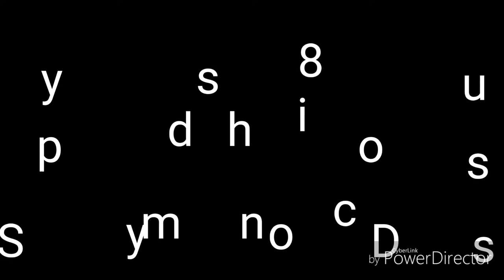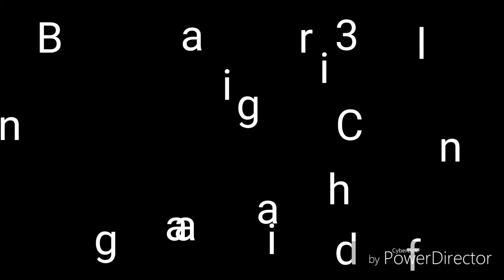TOP 10 Beautiful Fish in the World!!Top 10 Most Beautiful Fishes are Here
TOP 10 Most Beautiful Fishes in the World||Top Most Beautiful Fishes are Here||

TOP fishes

MY CHANNEL